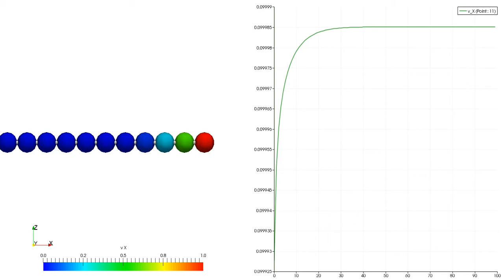straintest of bonded particles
example for user NTT in cfdem forum